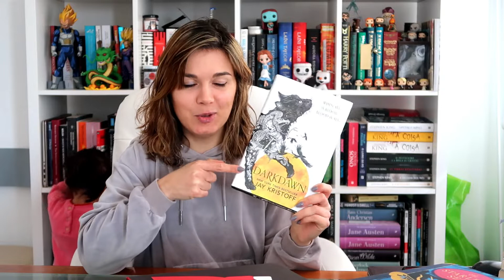12 Livros que Quero Ler em 2020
Ajudem o canal (Não tem custo extra para vocês, apenas recebo uma pequena comissão)